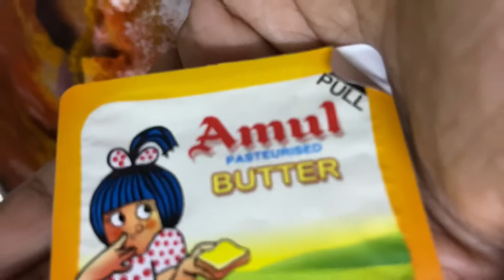ONION MASALA CHICKEN DRUMSTICK TAWA FRY RECIPE | ஆனியன் மசாலா சிக்கன் ட்ரும்ஸ்டிக் தவா ஃப்ரை ரெசிபி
SUPPORT
MY CHANNEL